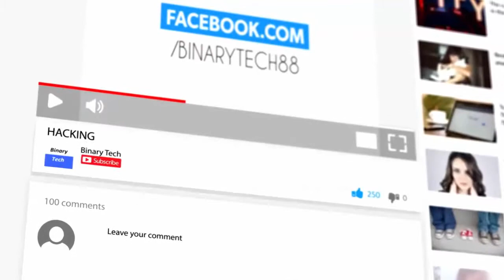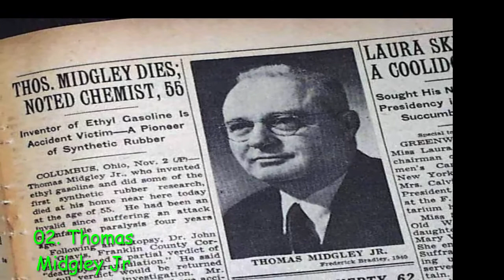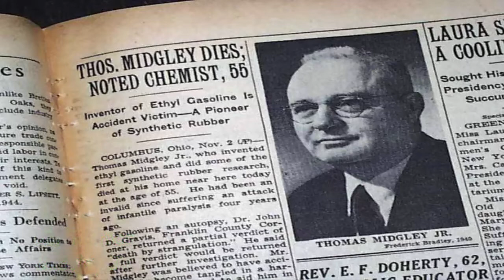Top 10 Scientist Killed By Their Own Inventions | Must Watch | Inventors Killed By TheirInventions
Thanks and Love